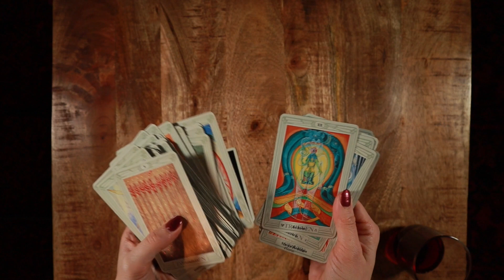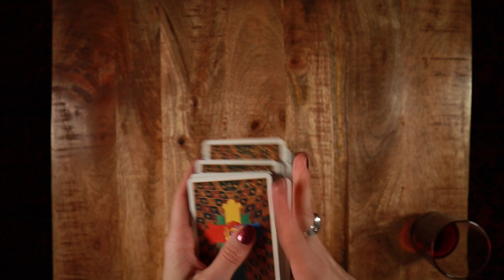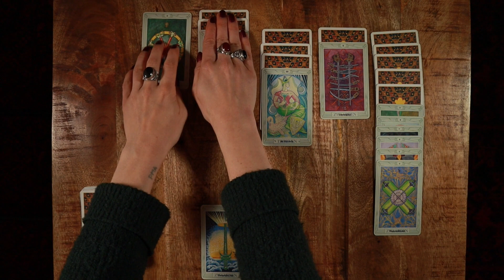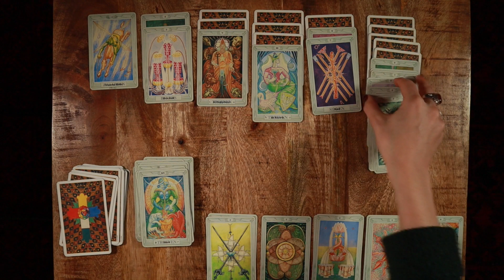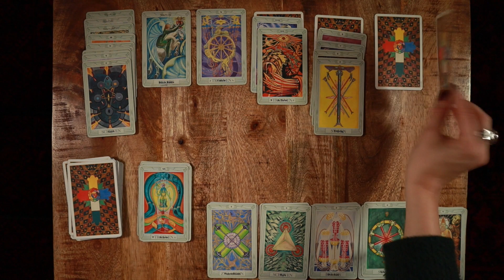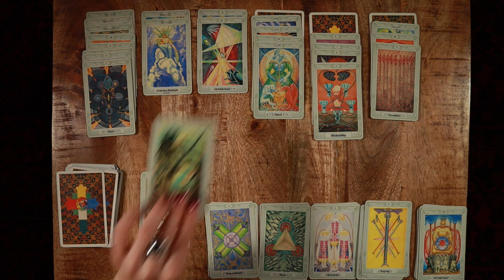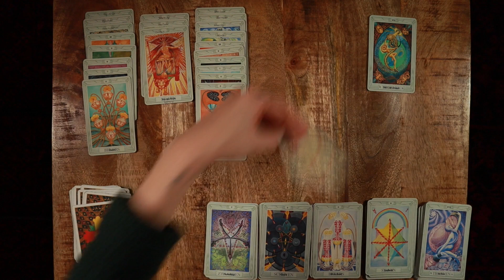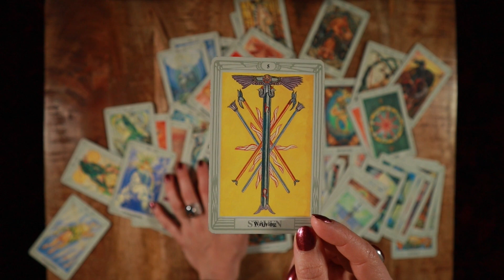Tipsy TAROT SOLITAIRE GAME | This Video Took A Turn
Over the course of the holidays I'm aiming for some quality alone time in a quiet corner of the family room, where everybody is calmly enjoying their book, magazine or nap. I'll be the weird aunt playing solitaire card games with my Tarot deck. Where will you be?

We need more Tarot games! Enjoy.

My name is Anna and I'm a Tarot reader from Amsterdam, I upload in English and in Dutch, sometimes in French.

xx - Anna